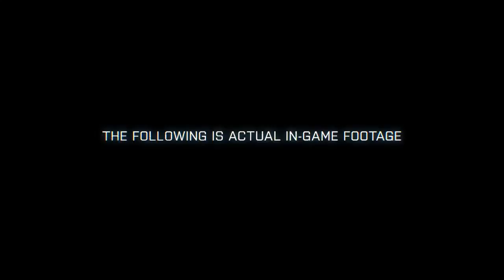BF3 me vs world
battlefield 3  onlino